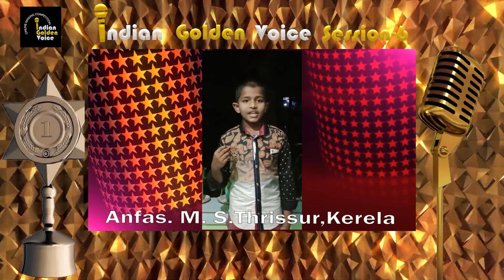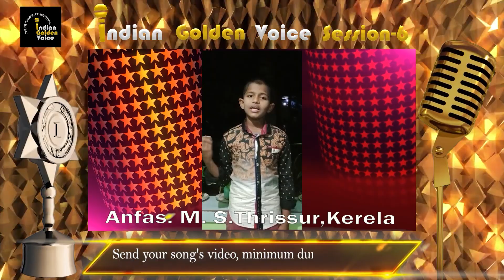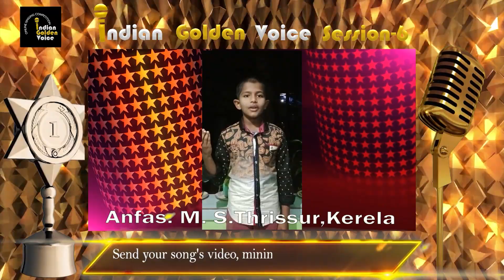Anfas. M. S. - Online Singing Competition - Indian Golden Voice Session 6 - Mangrove Production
Anfas. M. S.i from Thrissur, Kerela, India.

Please support this singer by giving your likes & comments in this video.

Result will be declared on 16th Apr 2023 in our YouTube channel.

If you want to percipient in our Online Singing Competition "Indian Golden Voice Session" then please send your song video to Whatsapp number or by email